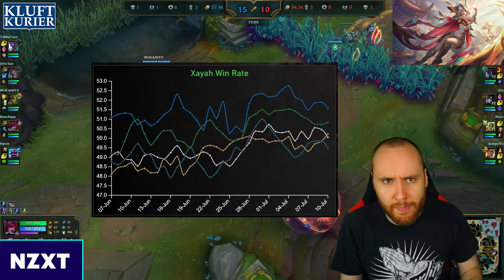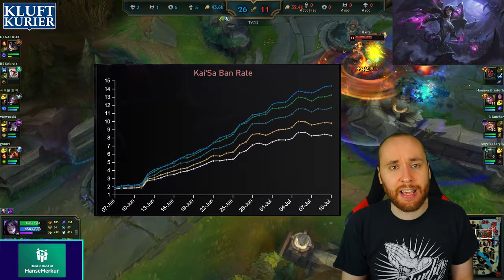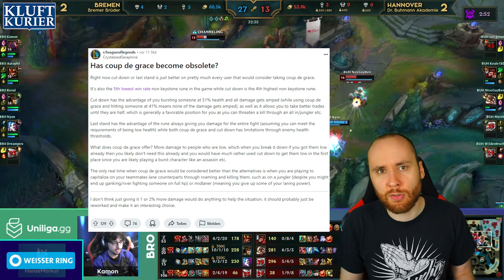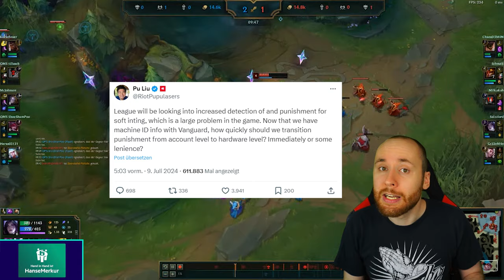Cut Down ist OP! | Kluftkurier #24 | LoL News, Trends und mehr!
0:00 Intro
0:09 Höhenflug der Woche
0:31 Abfalleimer der Woche
1:01 NOPE der Woche
1:30 Broken Pick der Woche
1:50 Rune der Woche
2:55 Fail der Woche
3:59 Trick der Woche
4:35 Was macht eigentlich Riot?
5:43 Outro